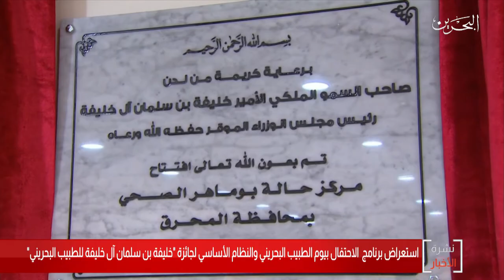البحرين مركز الأخبار : إستعراض برنامج الأحتفال بيوم الطبيب البحريني والنظام الأساسي لجائزة